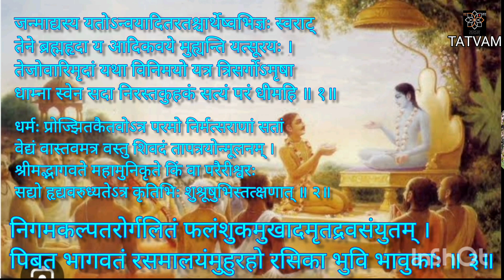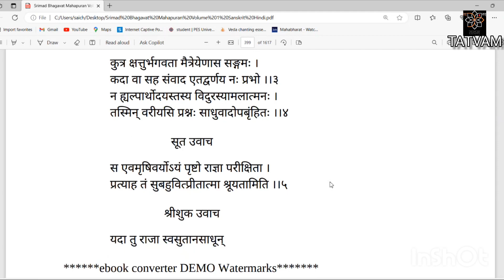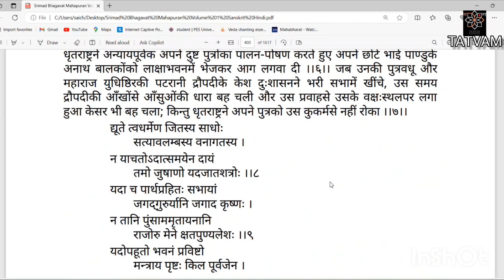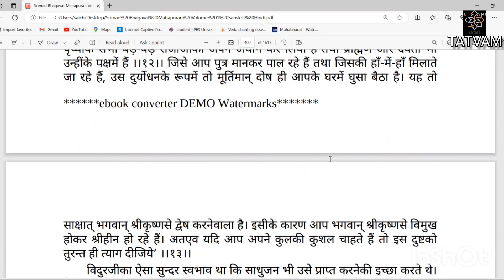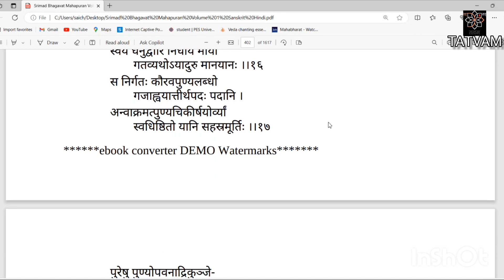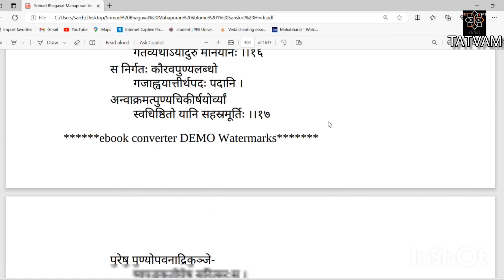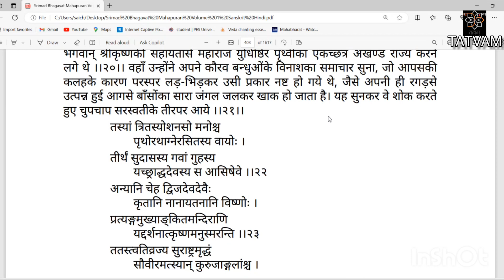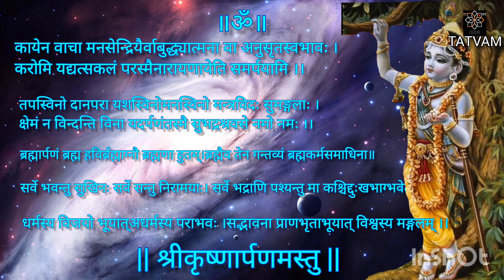ಭಾಗವತಾಮೃತ(೫೦)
ಸ್ಕಂದ:೦೩
ಅಧ್ಯಾಯ: ೦೧
ಶ್ಲೋಕ: ೦೧ - ೨೩